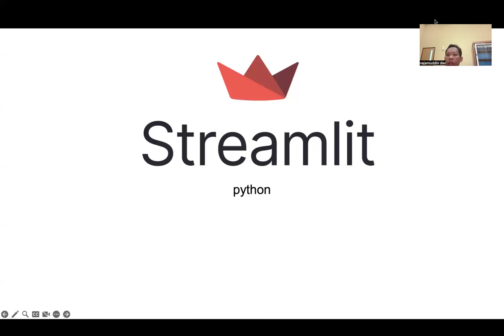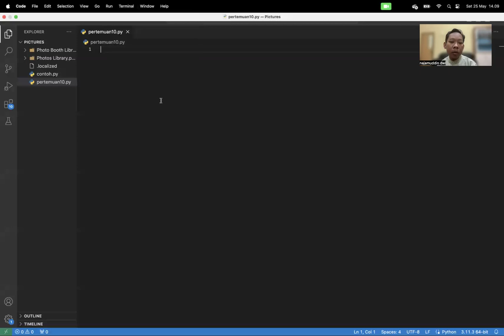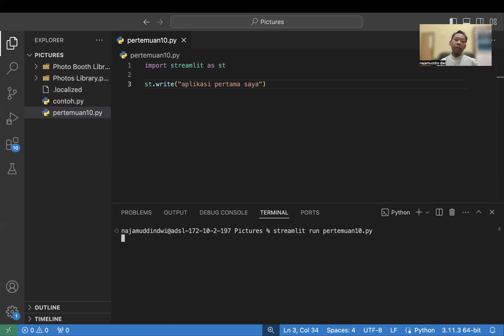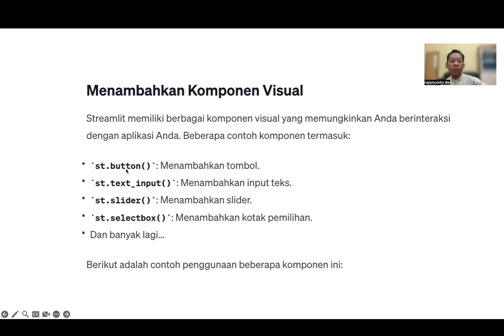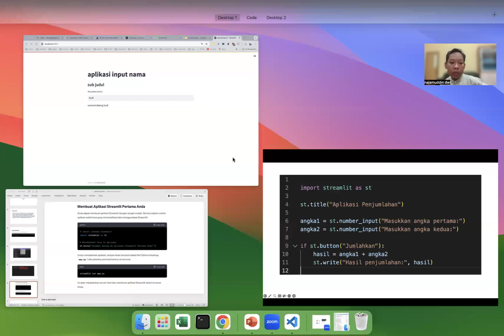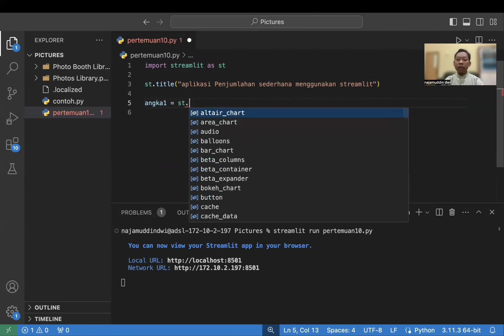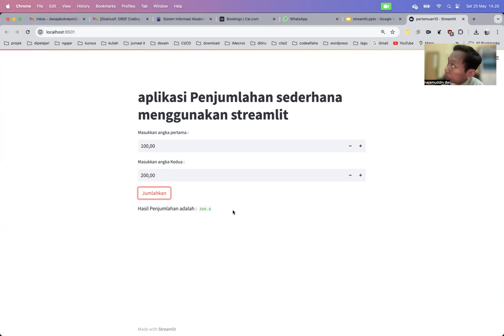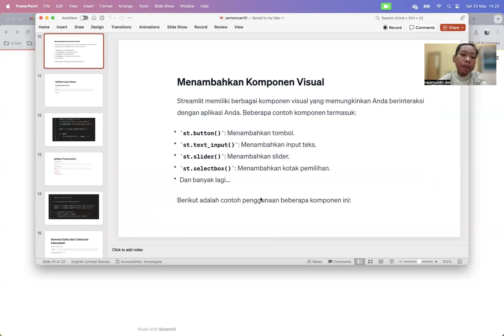mobie pertemuan 10